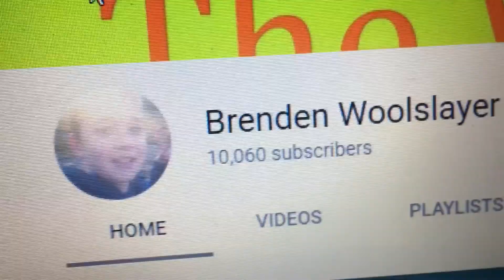We Hit 10k!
Please Watch The Featured Channels That Are On The Sidebar On My Channel. Thank You Guys So Much For The Support!